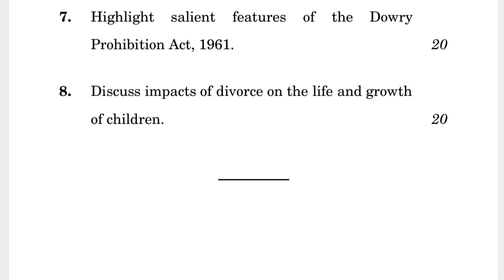BSW-126 JUNE-2022 QUESTION PAPER IGNOU